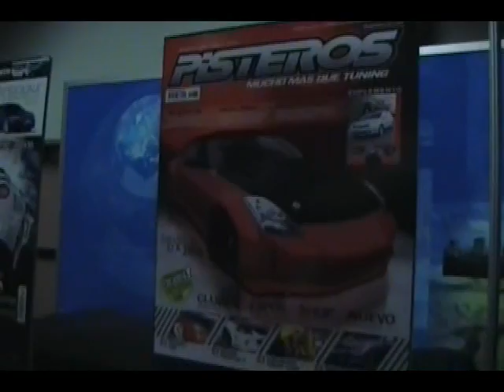SEMA SHOW 2008 EN VIVO - ENTREGA DE PREMIOS GLOBAL MEDIA AWARDS - Host, Alex Saligari